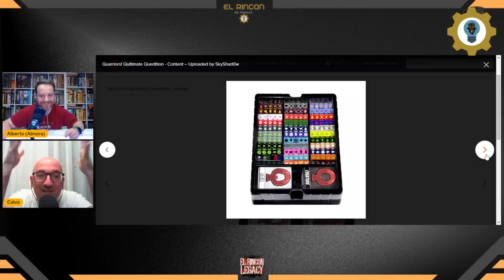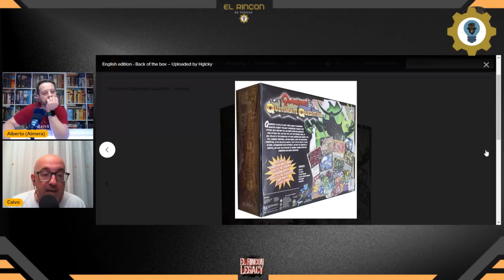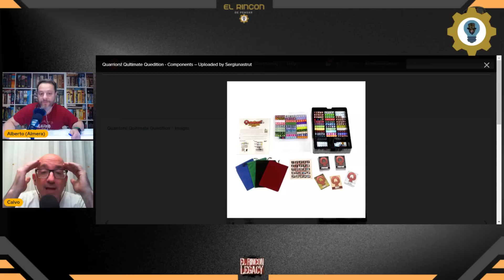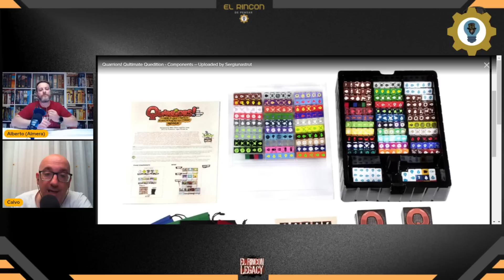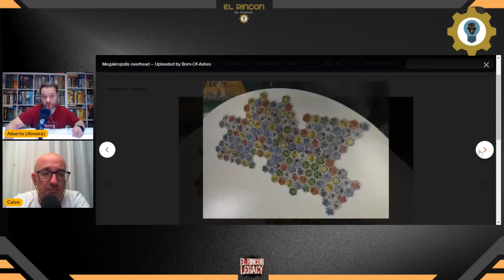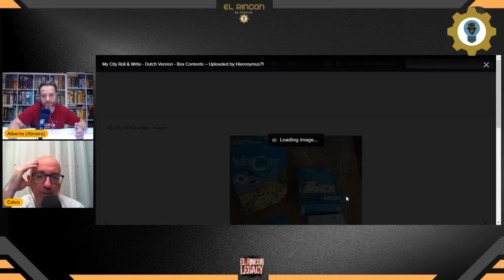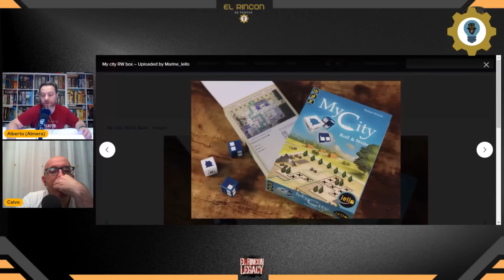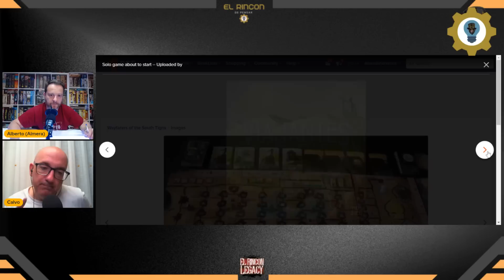"El Rincón de Pensar" T2 E16, Hablemos.